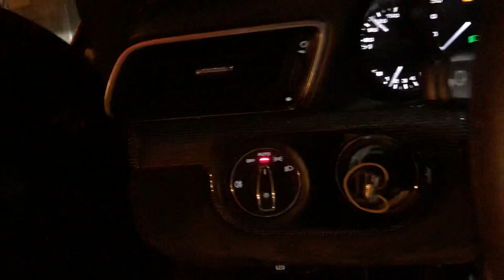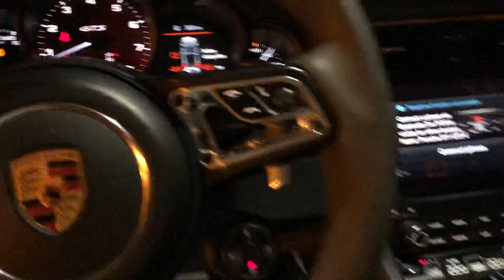بورش 911 كاريرا 4 جي تي اس كشف أحمر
4 GTS  911 قابلة كشف

نوع الوقود
بنزين

خزان الوقود
N/A

عدد الأبواب
2

التشريد
3.0 لتر

محرك
6 سلندر

انتقال المرض
تلقائي

نقاط الانبعاثات
N/A